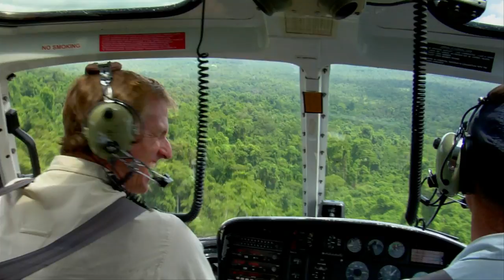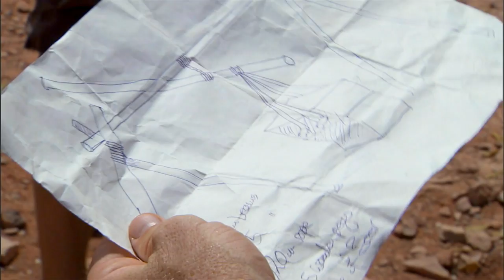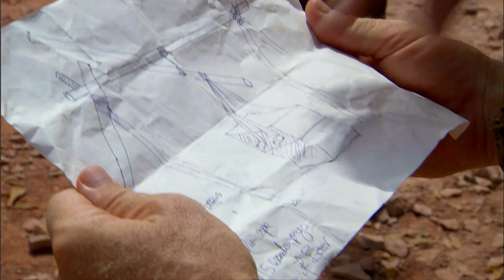Secrets of the Mysterious Jungle Temple | Digging For The Truth (S4, E8) | Full Episode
Travel deep into the heart of the Cambodian jungle to discover a magnificent stone temple that was built on a scale unparalleled in human history. See more in Season 4, Episode 8, "Angkor Wat: The Eighth Wonder."

Circling the globe in search of answers to some of history's most enigmatic mysteries.